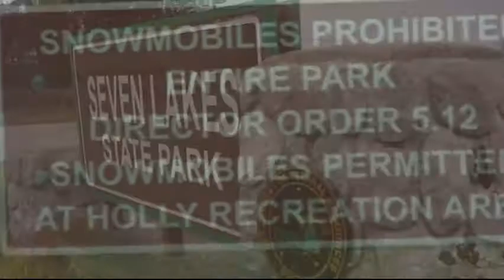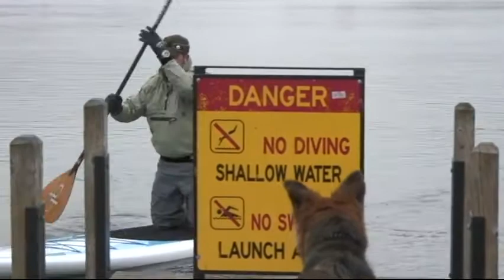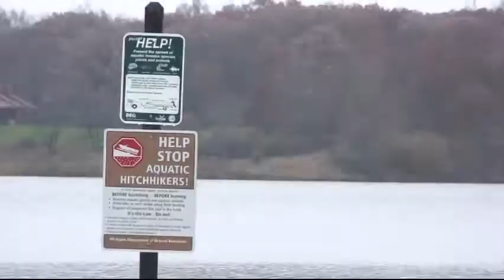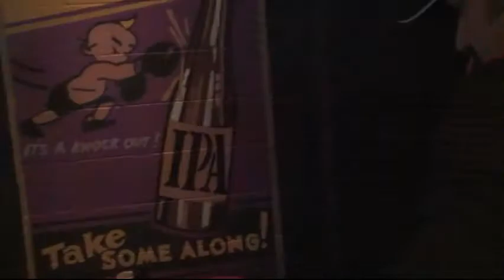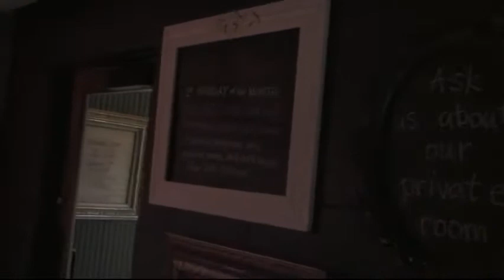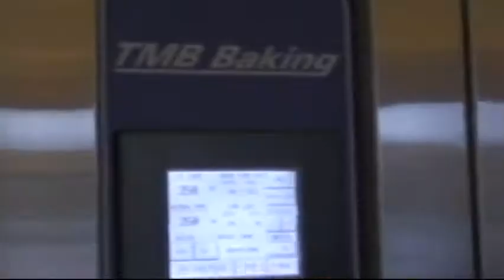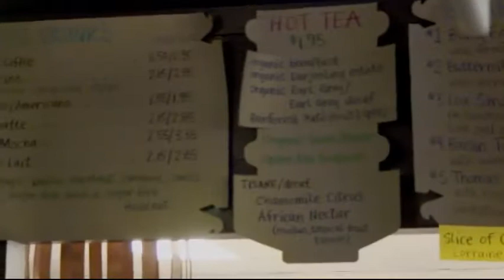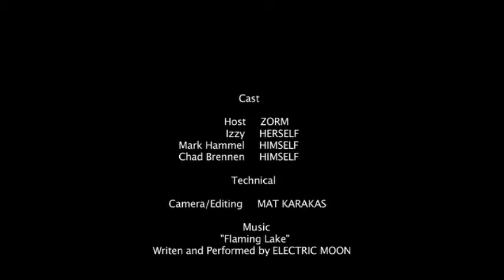ARGONAUTICS GREAT LAKES PADDLE BOARD ADVENTURES PILOT EPISODE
Bringing you the best footage, information and coverage of Stand Up Paddle Boarding in Michigan. Showing you Michigan waterways while enjoying Michigan campgrounds, restaurants, local businesses and all of the great things the state of Michigan has to offer. Also, bringing awareness to Special Olympic Athletes.